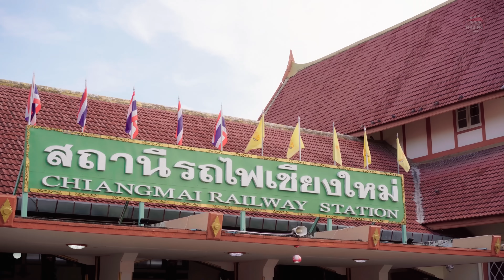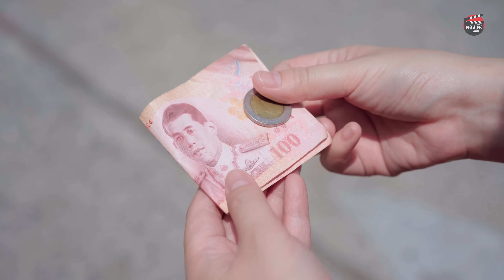ก๋วยเตี๋ยวต้มยำ...กะละมังถังซักผ้า I หนังสั้น ตองติงฟิล์ม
ก๋วยเตี๋ยวต้มยำ...กะละมังถังซักผ้า I ละครสั้น ตองติงฟิล์ม